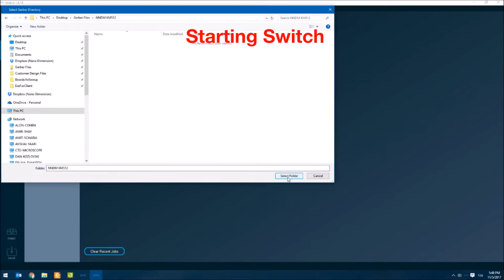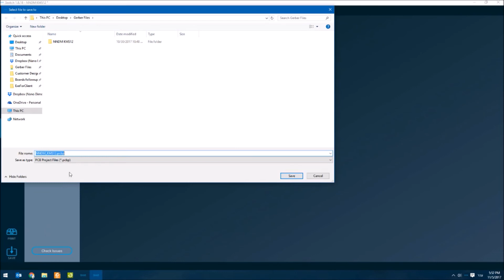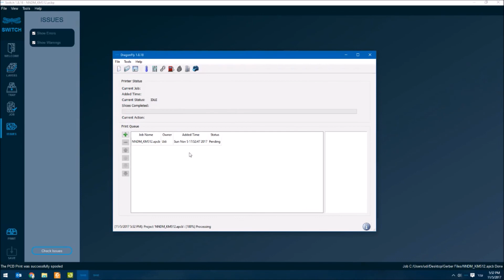Switch Software Package for the DragonFly Pro 3D Printer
Nano Dimension's 'Switch' electronics design software package enables preparation of production files of printed electronic circuits using the Dragonfly Pro 3D Printer.

About Nano Dimension:
Nano Dimension (Nasdaq, TASE: NNDM) is a leading electronics provider that is disrupting, reshaping, and defining the future of how cognitive connected products are made. With its unique 3D printing technologies, Nano Dimension is targeting the growing demand for electronic devices that require increasingly sophisticated features. Demand for circuitry, including PCBs - which are the heart of every electronic device - covers a diverse range of industries, including consumer electronics, medical devices, defense, aerospace, automotive, IoT and telecom. These sectors can all benefit greatly from Nano Dimension’s products and services for rapid prototyping and short-run manufacturing.